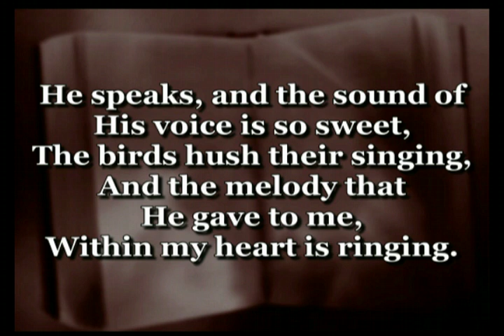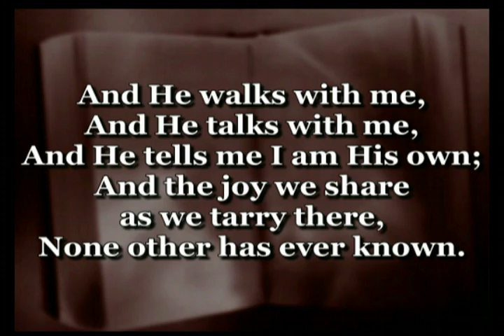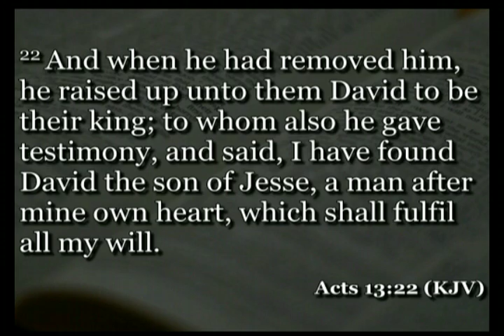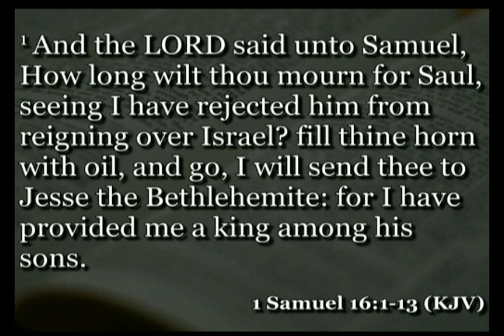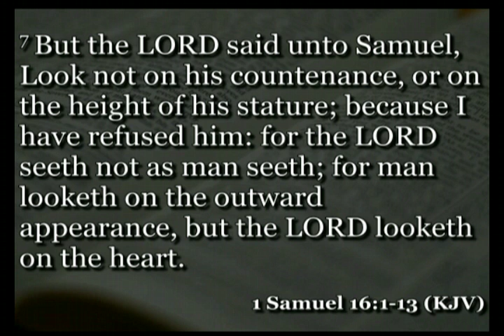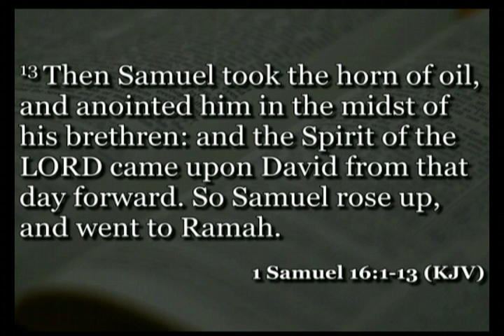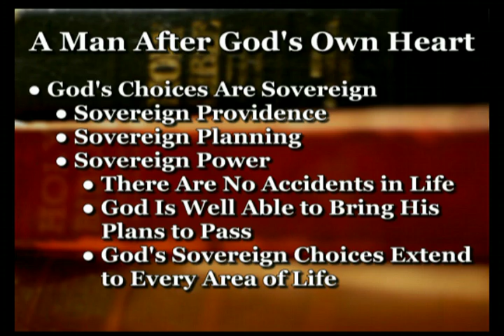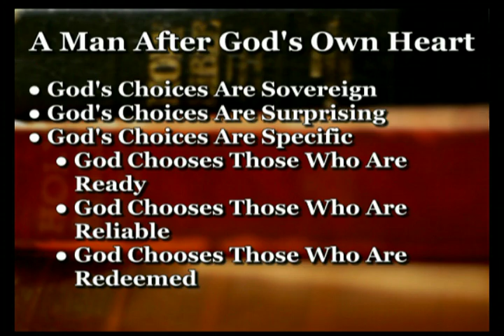A Man After God's Own Heart 1 (3/20/2019 PM) (Unedited)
Wednesday Evening Worship Service
Bro.